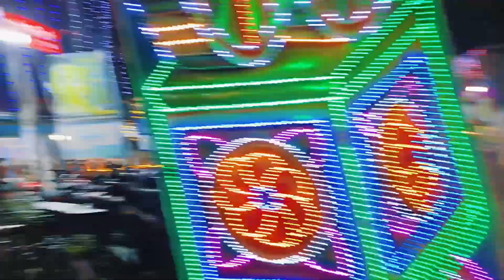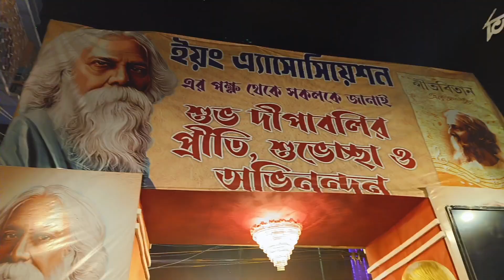কালীপুজো পরিক্রমার প্রথম দিনের কিছু নজরকাড়া পূজামণ্ডপ🙏🏻😍🌺 | Kali Puja 2024